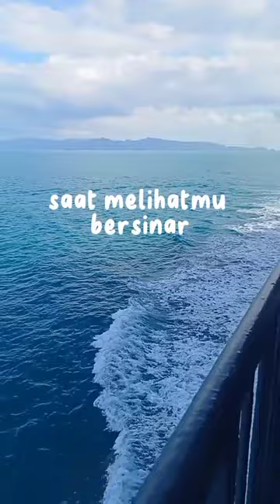matahari shortvideo shorts short